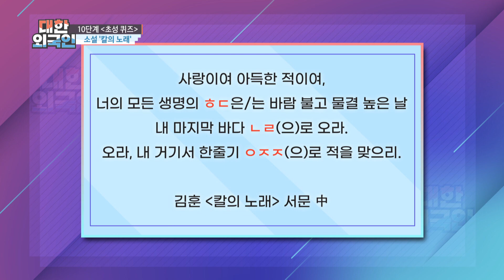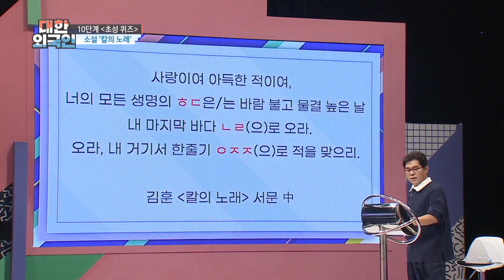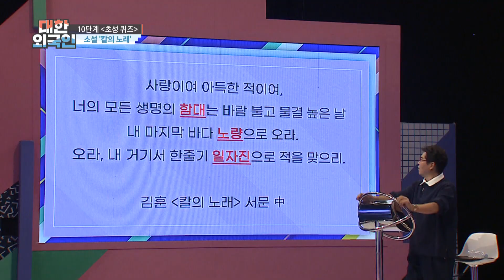한우 두 박스 가자!! 김훈의 '칼의 노래' 속 초성을 맞추는 사람은 과연 누구? l 대한외국인 l MBCevery1 l EP.210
▶ 한주희 ＂대화가 잘 통하고 인상이 부드러운 남자가 이상형... 정우성, 이정재, 원빈 좋아해＂ 이상형 공개!
▶ 김용명 ＂은행원에게 DM으로 ‘내 돈 훔쳐 간 사람 네 얼굴 김용명’이라고 적힌 봉투 사진 받아＂ 폭소
▶ 박슬기 ＂배우 이서진 씨가 가장 기억에 남아... 결혼식 못 갔다며 두둑하게 봉투 챙겨줘＂
▶ 김두영 ＂아내가 강황을 이기는 설탕 맛 카레 만들어 줘... 카레에서 꿀맛이 나＂ 살 안 찌는 이유(?) 고백